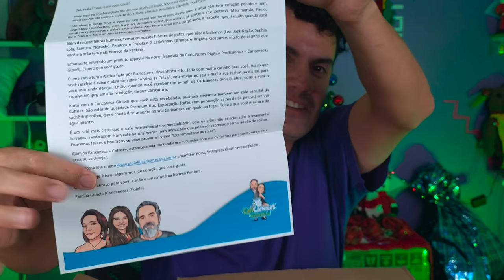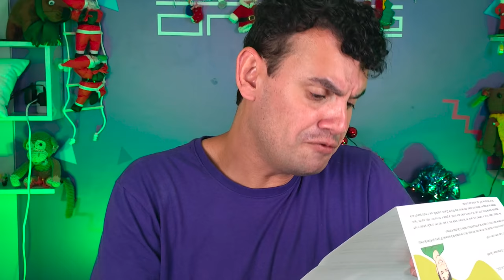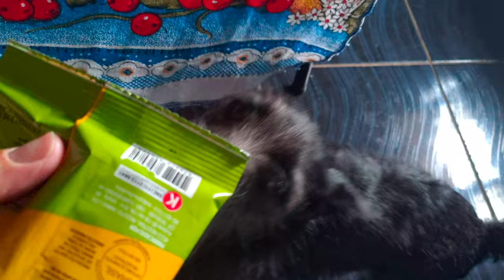ABRINOasCOISA #96 - VCS NAO VÃO ACREDITAR - Fubá online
Veja essas Play lists:
Quem me enviar alguma coisa? 💌 🎁
Para: Fubá
Coronel Macedo-SP
quando montar arvore de natal
como colocar fita na arvore de natal
quando se monta a arvore de natal 2021
arvore de natal ana maria braga
arvore de natal de papelao